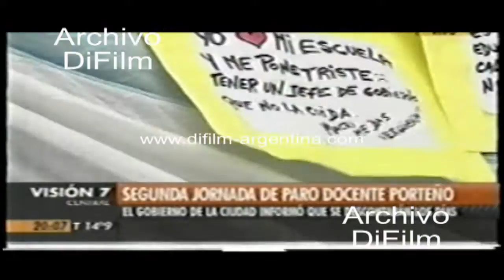DiFilm - Mauricio Macri - Descuentos a Docentes adheridos al paro (2010)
Fecha: 2010
Duración: 1 minuto 24 segundos.